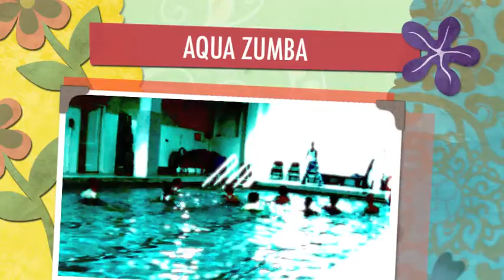Aqua ZUMBA @ EKU Fitness